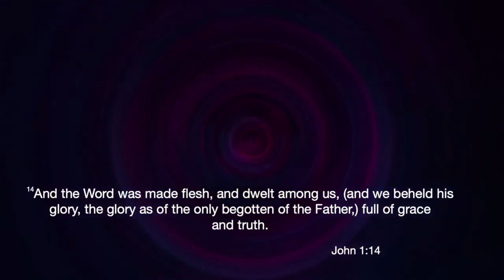Rescued FromThe Trap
Elder Carl Poole